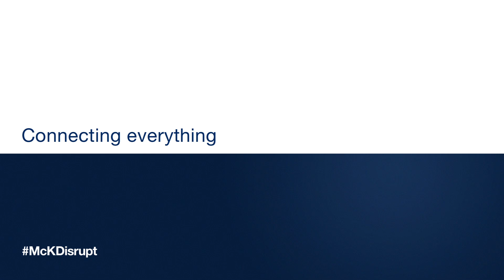Disruptive technologies with Padmasree Warrior: Connecting everything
As the level of connection swells over mobile and other platforms during the next decade, sweeping changes will transform how consumers shop, businesses handle data, and individuals grapple with the data available about themselves. In our special series on disruptive technologies, Cisco Systems' chief technology and strategy officer Padmasree Warrior discusses the future of connecting everything in a conversation taped at Davos with McKinsey's Rik Kirkland.

In this first part, she discusses "the Internet of Everything," which she describes as "an intelligent way to connect processes with data and things" that answers the question of how to use data to drive better processes, better decision making for businesses, and better lifestyles for users and consumers.

You can read a transcript of their conversation and find more interviews ahead of the McKinsey Global Institute's report on disruptive technologies on our Follow us on Twitter, @McKinsey, and via the hashtag McKDisrupt for the latest.